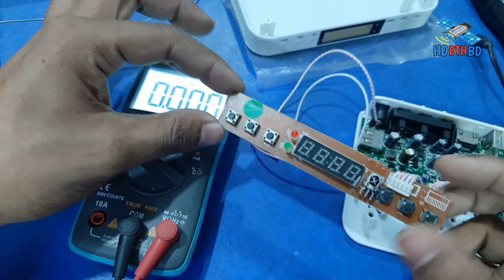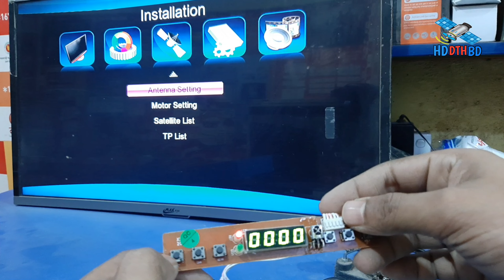Power folt Bobsat 777Hd Receive | Bobsat 777hd receive death poblem solve | ডেট রিসিভার প্রবলেম সলভ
রিসিভারের সফটওয়্যার এবং হার্ডওয়্যার এর সমস্যা                         সমাধানের জন্য যোগাযোগ করুন
      ●নাম:আল আমিন
      ●ঠিকানা:গোসাইরহাট থানা
       ●জেলা:শরীয়তপুর

--‐ online social link
রিসিভার এর আপডেট সফটওয়্যার পাওয়ার জন্য আমাদের ফেসবুক গ্রুপে যুক্ত হয়ে নিন।